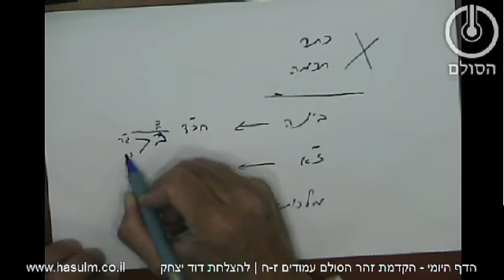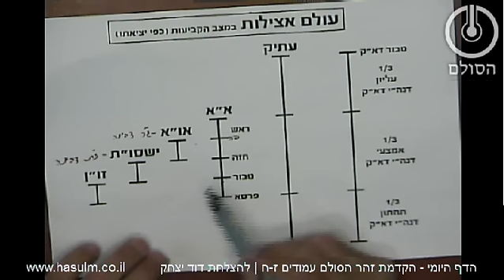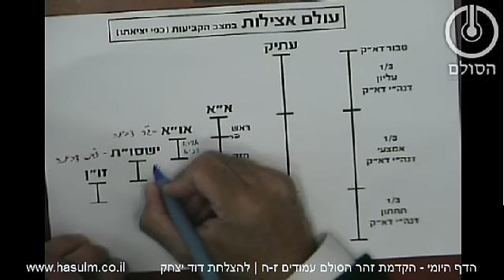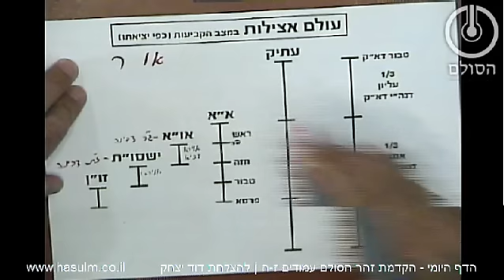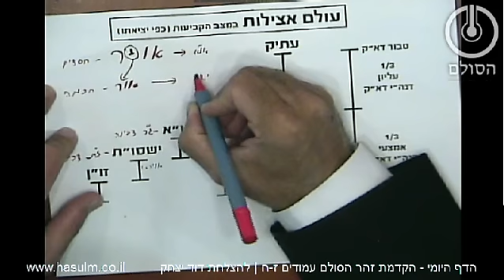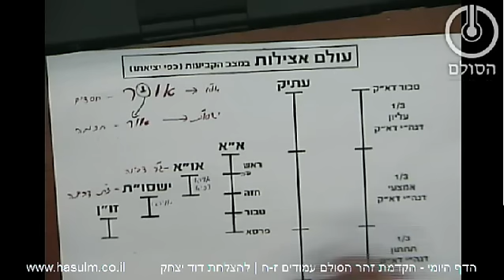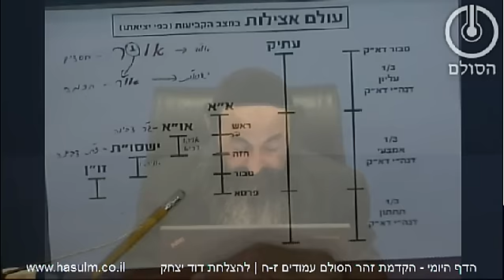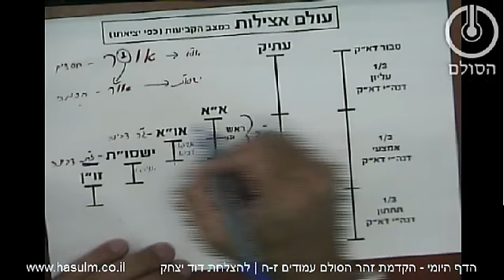הדף היומי בזוהר הסולם - הקדמת ספר הזהר - עמודים ז-ח (למתקדמים)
מה למדנו היום?
למדנו היום שאפשר להגיע לאהבה. כיצד? ע"י שנביא את ליבנו להכרה של "מהי האמת". לא מספיק רק להיות עם הכרה ברורה מהי האמת כאשר הלב מבקש דברים אחרים, אלא צריך להביא את ליבנו אל הכרתנו.

מי נותן לי את האמת? התורה אותה אנו לומדים. לכן אומר היהודי לא רק "דע את עצמך", אלא "הבא עצמך אל אמונתך".

מכאן יש לראות, שלא רק שאפשר להגיע לשלמות כפי שלמדנו בשיעור הקודם, אלא עתה גם בא הזהר הקדוש ואומר לנו איך ניתן לעשות זאת - "הבא עצמך אל האמת". ואת זה צריך לעשות על ידי העלאת מ"ן ותפילה. וכאשר נעלה את רצונות ליבנו אל ההכרה, תוכל להשפיע לנו בינה, שהתחלקה לג"ר וז"ת, מבחינת התודעה שבה את ל"ב נתיבות החכמה. בדרך זו אפשר לבנות לב נכון. אולם יש לזכור שהלב במשך כל זמן תיקון, ישאר תמיד ב"עולה ויורד", ולא ישיג בקביעות את המצב הזה של השלמות. ולכן בכל פעם מחדש יש לעשות את עליית המ"ן הזו, ולבקש ולהתפלל על רצונות של קדושה.